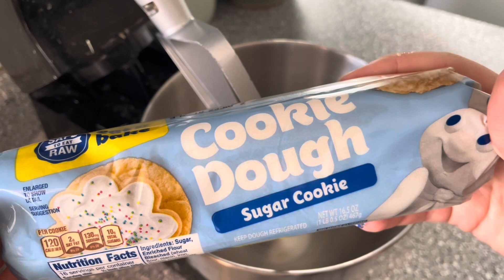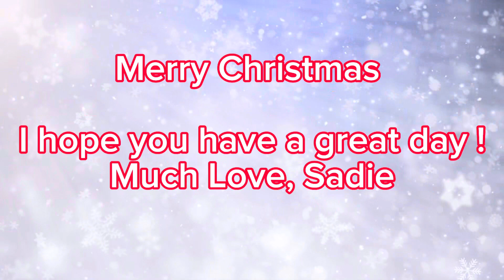⭐️CHRISTMAS, I’ve got a question⭐️ SPEED CLEANING MOTIVATION, CLEAN WITH ME, SMALL HOME, HOMEMAKER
Hey everyone! Merry Christmas ❤️

Cookies
1 pack of sugar cookie dough
Half a bag of dried cranberries
Half bag white chocolate chips
Orange zest (I did one cutie)
2 teaspoons orange juice
Make at 350 for 10-12 minutes or till edges are lightly golden
THESE ARE SOOO GOOD